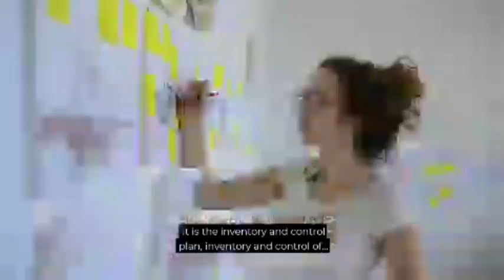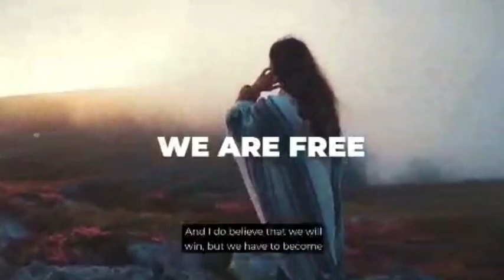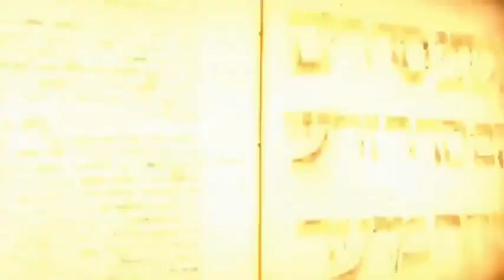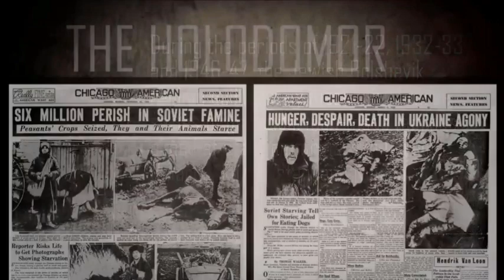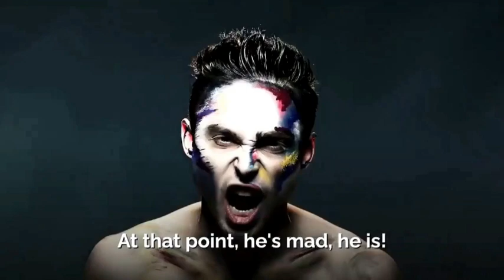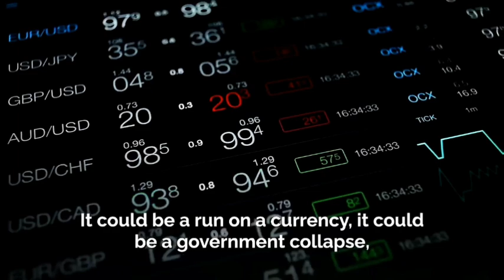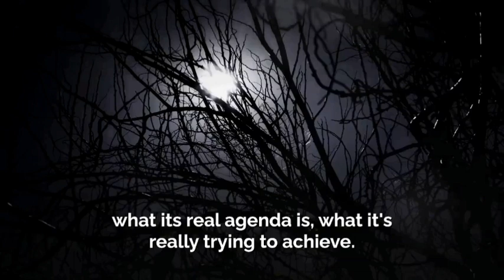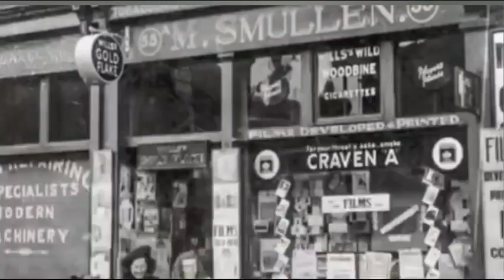🎯 Understanding The New World Order Agenda21 Part 2/2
🎯 Understanding The New World Order Agenda21

Part 2

Whether Its The United Nations Sexualisation Of Our Children, With Books Such As This Book Is Gay, Normalisation Of Drag and Queer Pedagogy